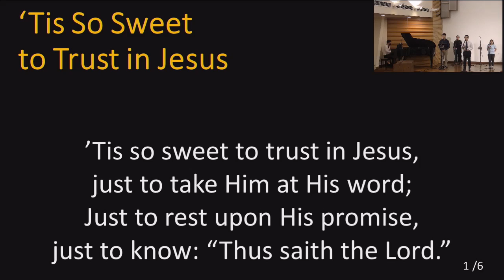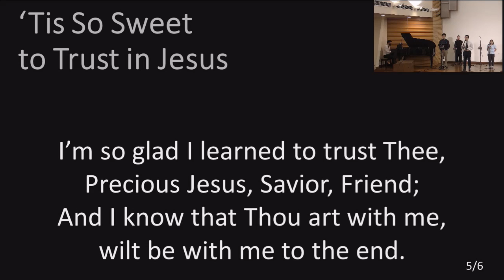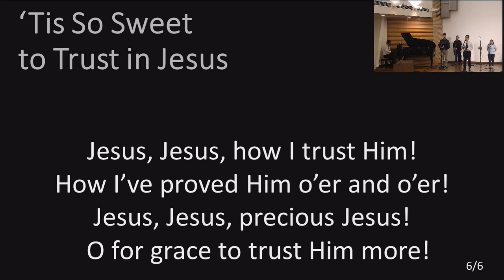'Tis So Sweet To Trust In Jesus [2021-03-14]